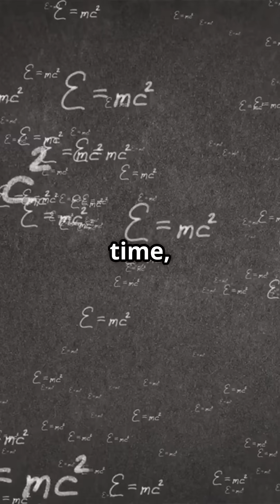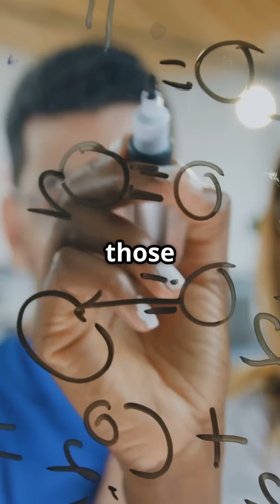What If Time Had 3 Dimensions?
What if time had three dimensions? In this captivating animated short, we explore the fascinating concept of a multi-dimensional time, inspired by insights from Popular Mechanics. Delve into a mind-bending journey that challenges our conventional understanding of time. What would life be like if we could navigate through time like we do through space?

From the implications on our daily lives to the complexities of time travel, this video invites you to imagine a reality where time isn't just linear. Join us for a thought-provoking experience!